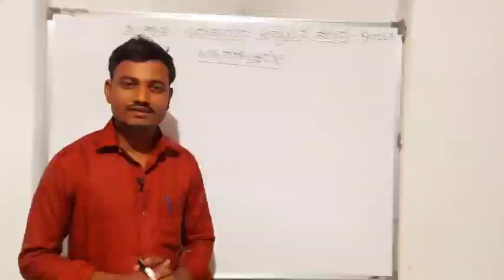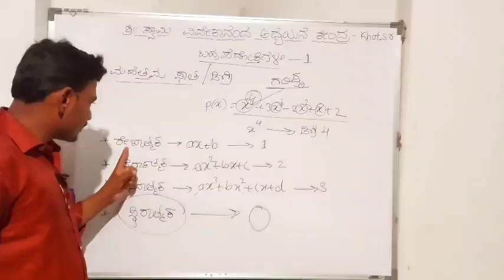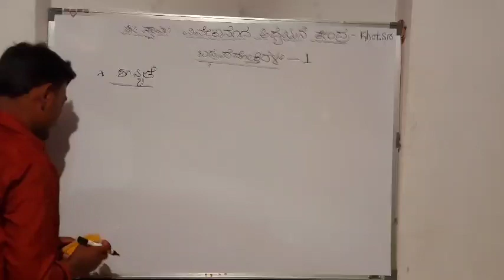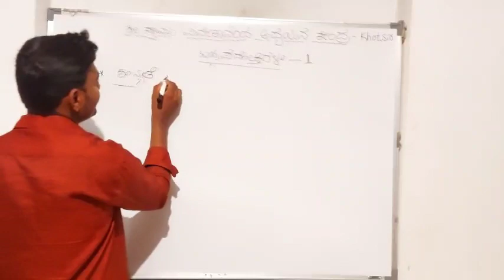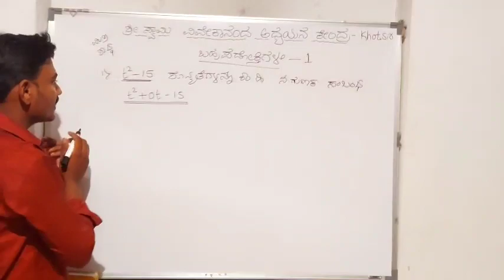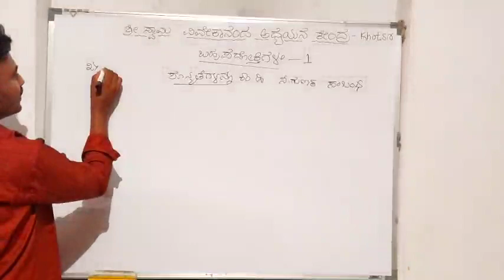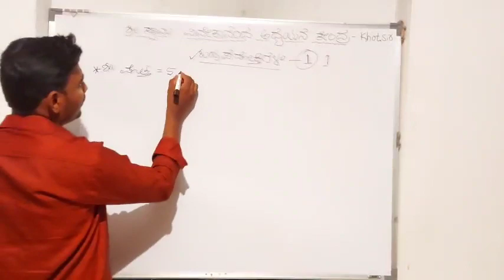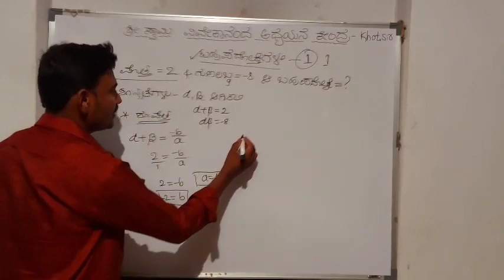ಬಹುಪದೋಕ್ತಿ ಭಾಗ-1. Fix 1 mark in TET,CET